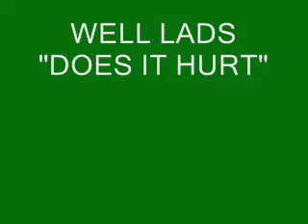NOOBIE LINE UP 14TH MARCH 2009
"does it hurt" airsoft. never ask